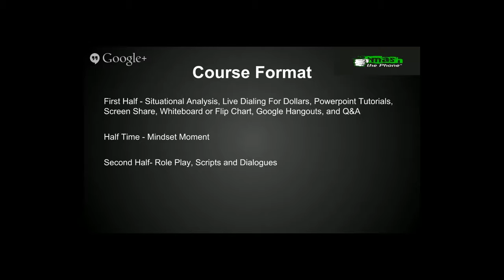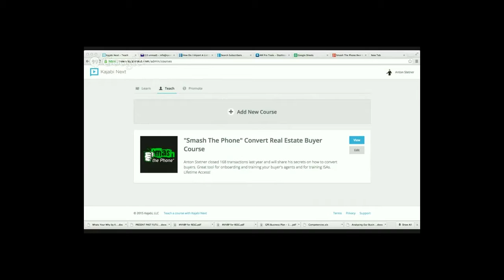Training To Be A Real Estate Agent: Self Onboarding Tool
provides the best real estate role playing scripts and dialogue for real estate agents to reference for sign calls. Anton Stetner, and Ryland Taniguchi, are successful real estate agents and they want you to be successful too!

To get free real estate scripts, visit freerealestatescripts.com.